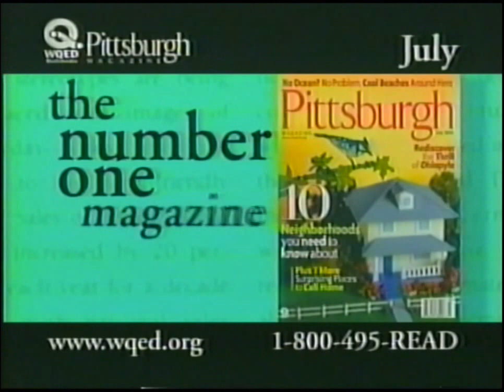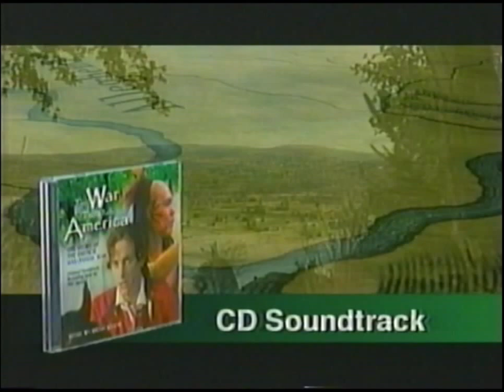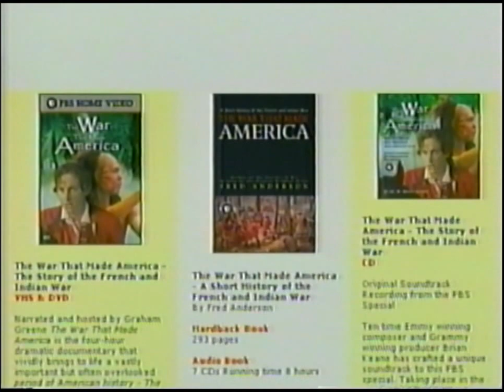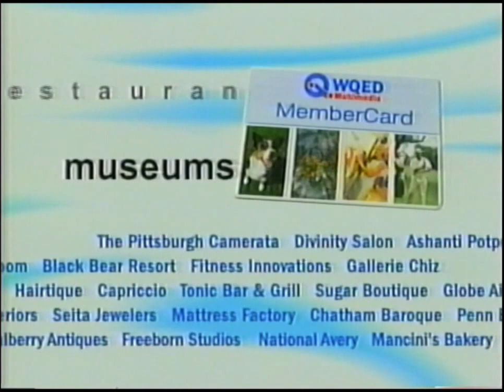WQED Commercials — 2006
WQED show commercials, show bumper for a Great Performances episode, and other clips from a videotape recorded in 2006.